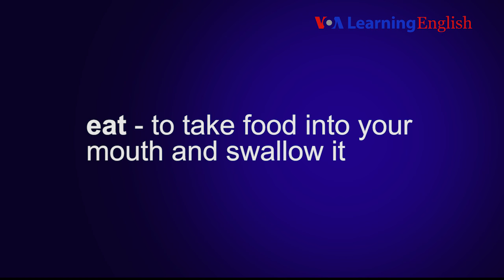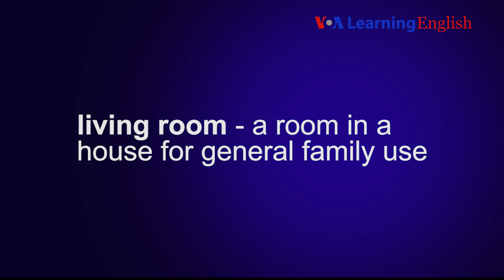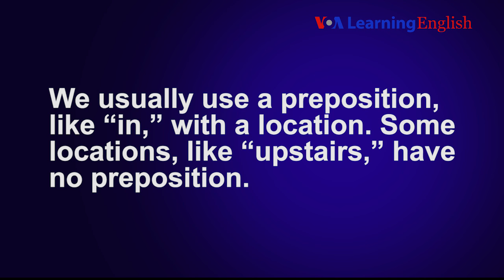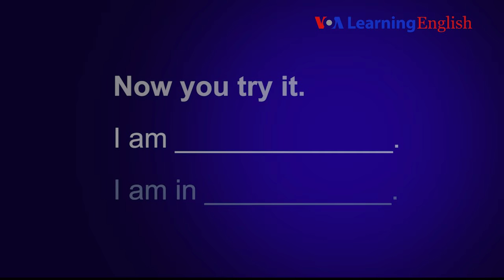Speaking Practice - Let's Learn English Lesson 5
Watch the video and practice talking about locations. You can also download the worksheet and practice talking about the rooms in a house with a friend.